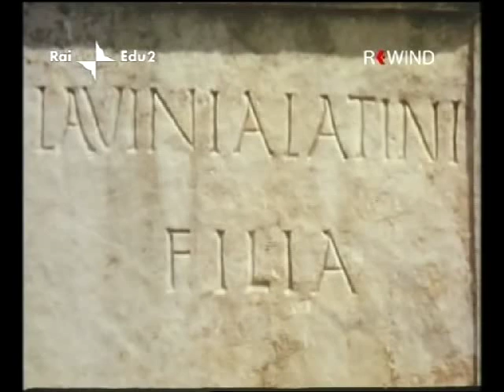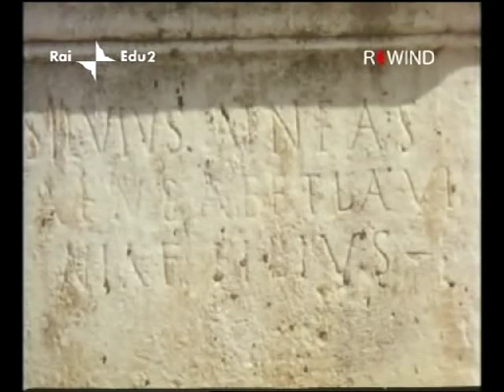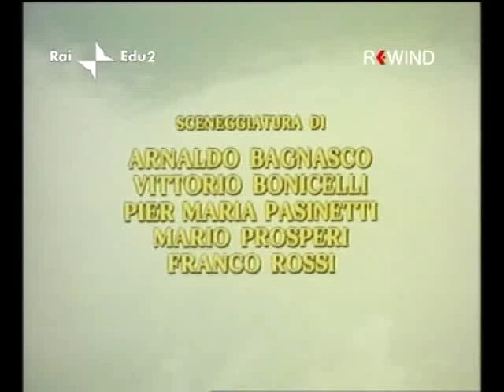ENEIDE - prologo - regia di Franco Rossi, Rai 1971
ENEIDE - sceneggiato Rai del 1971 tratto dall'omonimo poema di Virgilio - il prologo (the prologue)

IL VIDEO: prologo che introduce le vicende narrate nello sceneggiato.

LO SCENEGGIATO

Attori princiali: Giulio Brogi (Enea), Olga Karlatos (Didone), Andrea Giordana (Turno), Marilù Tolo (Venere), Ilaria Guerrini (Giunone),  Marisa Bartoli (Andromaca), Christian Ledouc (Palinuro), Carmen Scarpitta (Giuturna), Vasa Pantelic (Anchise), Janez Vrhovec (Latino), anna Maria Gherardi (Amata), Alessandro Haber (Miseno), Arsen costa (Ascanio), Dusica Zegarac (Anna), Husein Cokic (Aceste), Angelica Zielke (Creusa), Heinz Moog (Priamo), Jaspar Von Oertzez (Evandro), Jagoda Ristic (Lavinia), Jagoda Ristic (Lavinia), Milan Vasiljevic (Eurialo), Predrag Ibrahimovic (Niso)

Sceneggiatura:  Arnaldo Bagnasco, Vittorio Bonicelli, Pier Maria Pasinetti, Mario Prosperi, Franco Rossi

Consulenza letteraria:  Carlo Bo, Luca Canali, Geno Pampaloni

Musiche:  Mario Nascimbene

Direttore della fotografia: Vittorio Storaro

Scenografie e arredamento: Luciano Ricceri

Costumi: Luciano Rizzieri e Ezio Altieri

Montaggio: Giorgio Serrallonga

Voce narrante: Riccardo Cucciolla

Regia: Franco Rossi